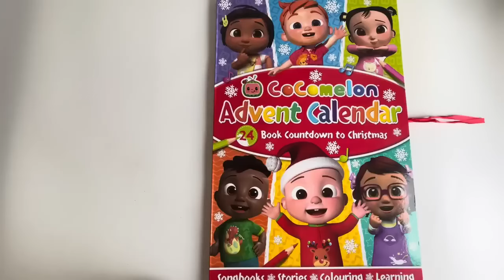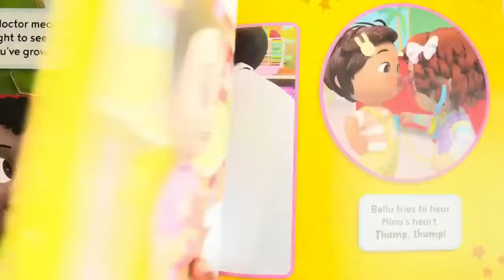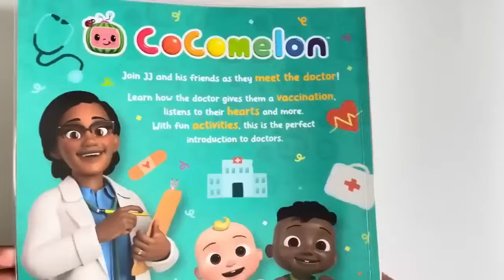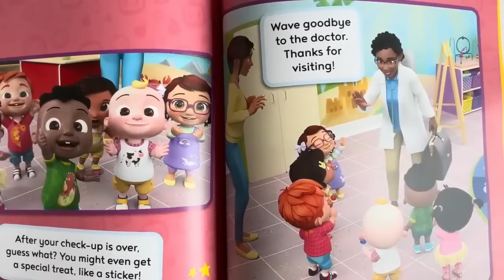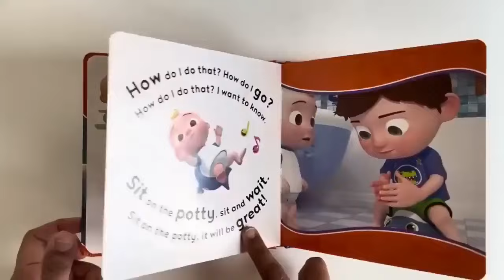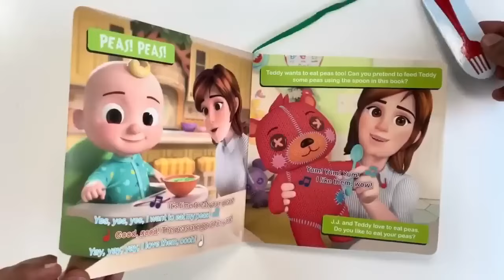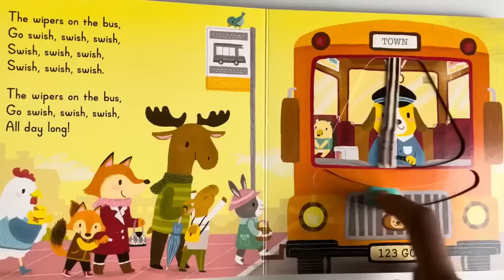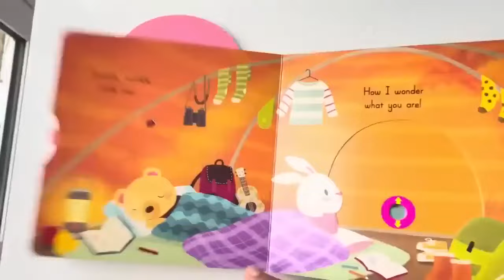Twinkle Twinkle Little Star CoComelon Nursery Rhymes & Kids Songs